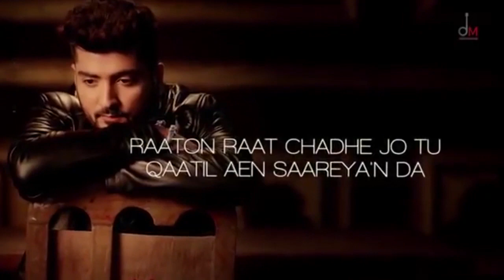pagal ja shayer hai bada Badtmeez hai status @instabits2348 @Horrortop_69